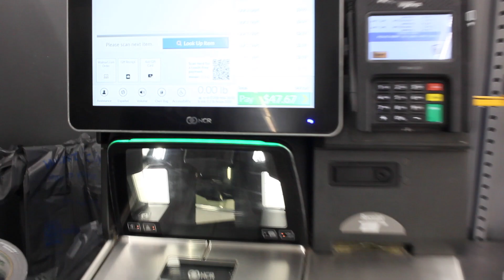DUCT TAPE BURNOUT!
Burn out using duct tape how it should be used.